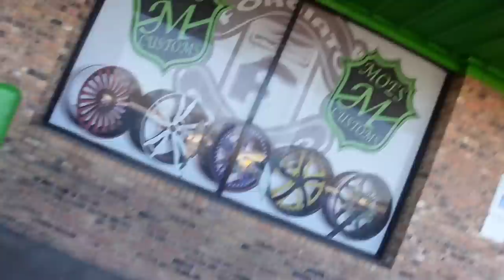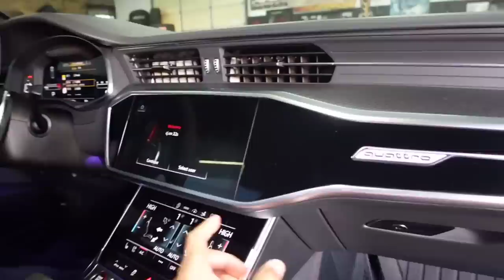FIRST EVER AUDI R7S ON THESE CUSTOM CORLEONE FORGED RIMS